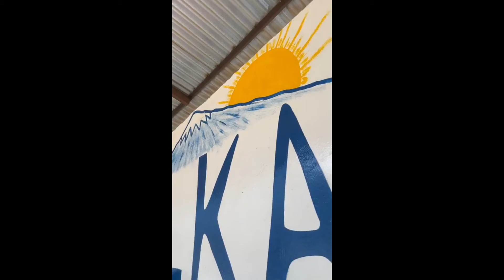Campeonato Municipal: Fecha 3 (22/05) - San Salvador (5) vs Los Chanfles FC (1) - Partido Completo